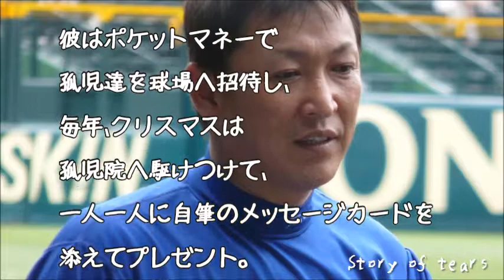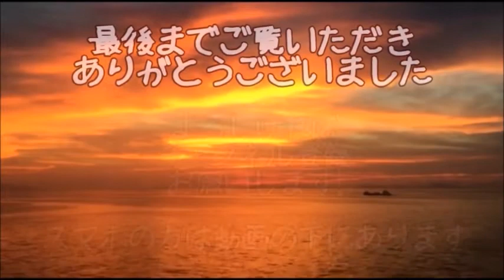【感動実話 泣ける話】立浪和義の感動秘話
ソース：
2ちゃんねる

フリー音源：
FREE BGM DOVA-SYNDROME